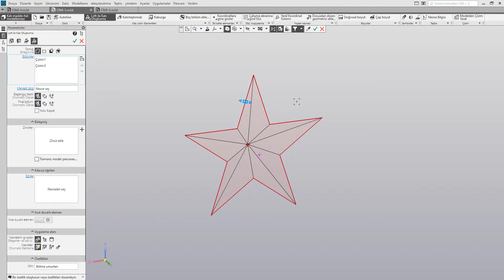STAR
KOMPAS-3D Animation